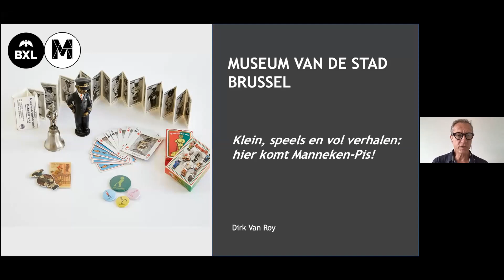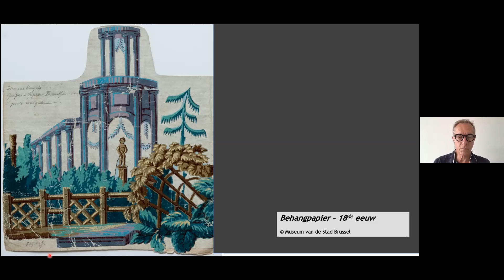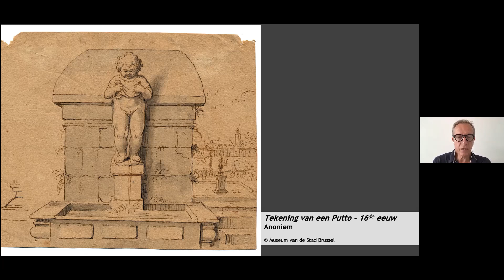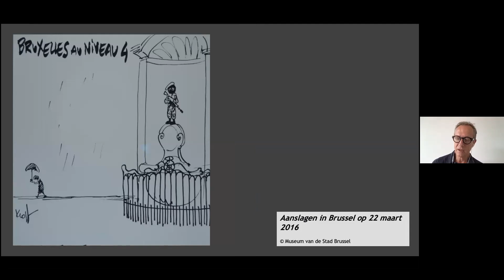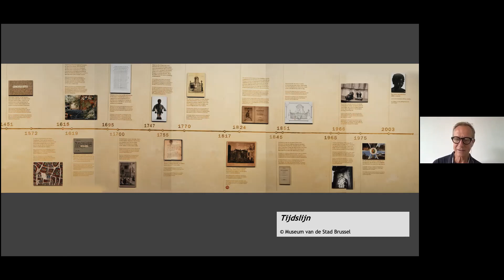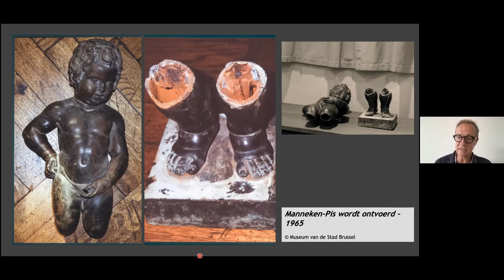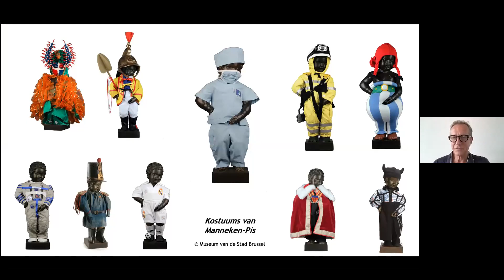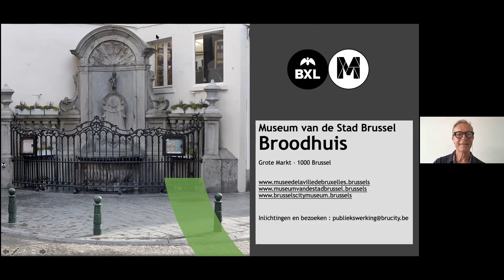Klein, ondeugend en vol verhalen: hier is Manneken-Pis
Elke eerste zondag van de maand opent het museum zijn deuren gratis en kunt u er een rondleiding volgen. Omdat de rondleidingen tijdelijk zijn opgeschort, nodigt het museum u uit voor een gloednieuwe webinar: Klein, ondeugend en vol verhalen: hier is Manneken-Pis !

Ontdek, of herontdek, het ongelooflijke verhaal van ons favoriete ketje thuis, lekker vanuit uw bank!